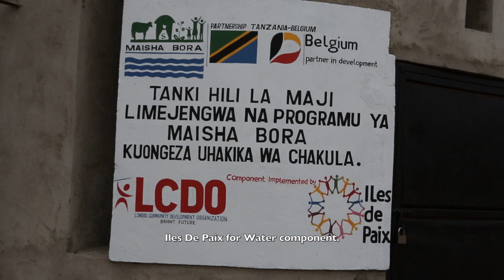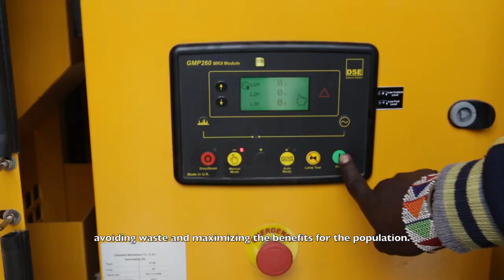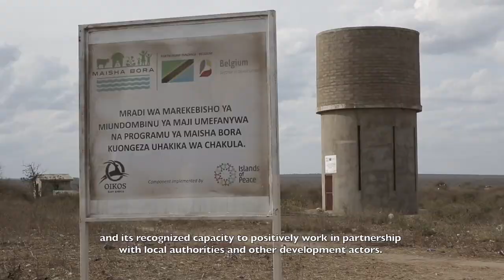Maisha Bora Coordination Film Enabel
Development going digital to improve food security in Tanzania.